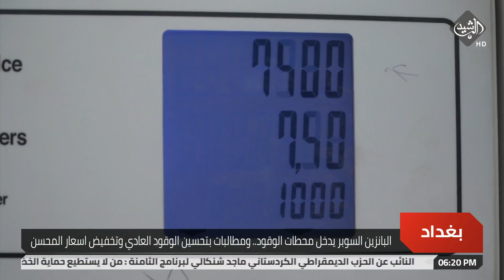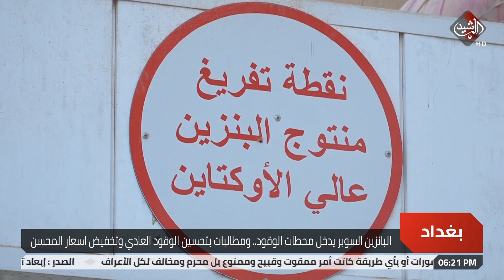البانزين السوبر يدخل محطات الوقود.. ومطالبات بتحسين الوقود العادي وتخفيض اسعار المحسن